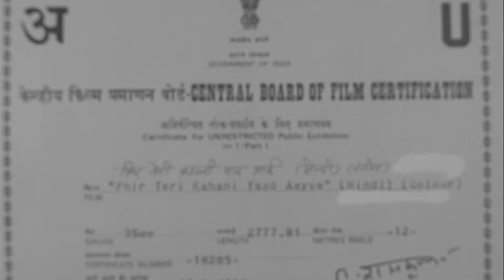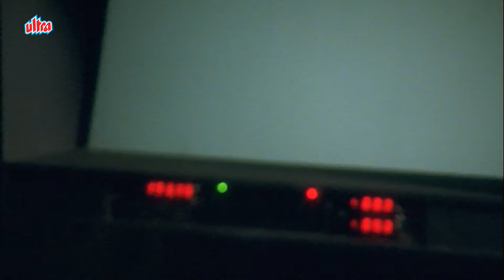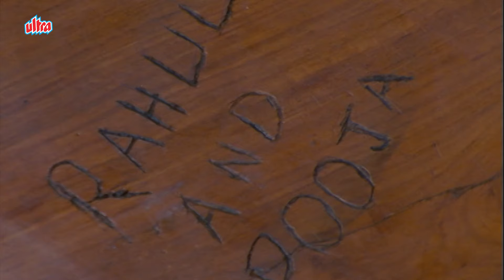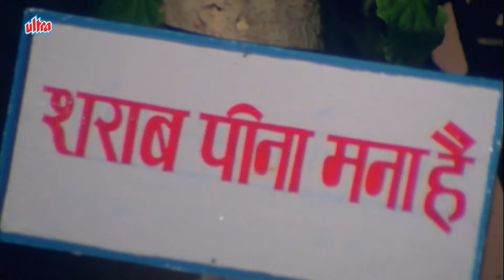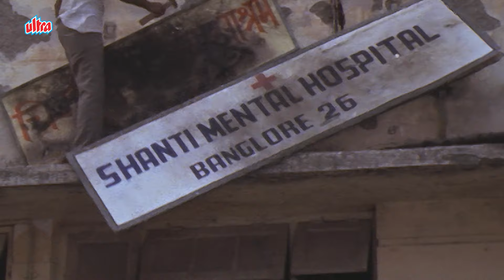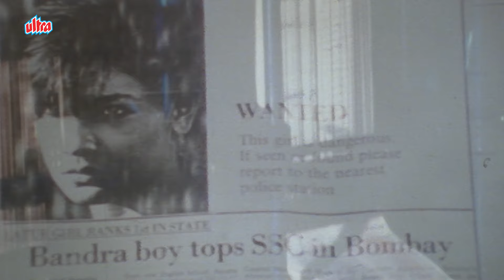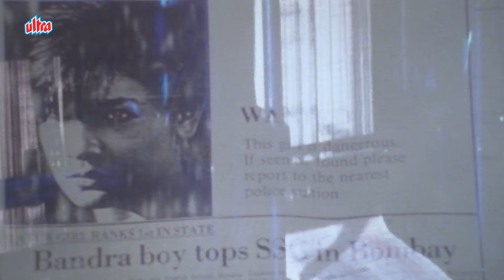PHIR TERI KAHANI YAAD AAYEGI Full Movie | 90's Bollywood